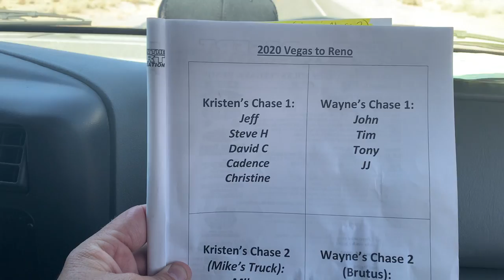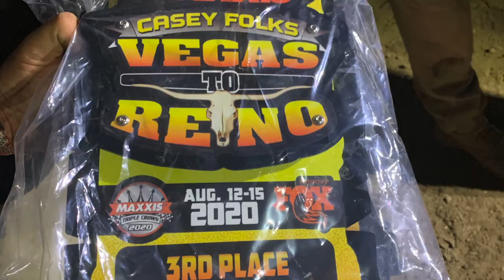2020 Vegas To Reno BITD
I chase the 2020 Best In the Desert Vegas To Reno Race with Matlock Racing. A Terrible accident occurred days before the race involving a race team and a civilian car with 3 people inside. Appears the driver of a Volvo made an erratic turn to exit the freeway striking the chase truck. Both vehicles went up and over the K-Rail striking a light pole exposing charged wires. Fuel was leaking and unfortunately all vehicles were involved with fire. The 3 occupants of the Volvo were unable to self extricate and were completely trapped in the vehicle. 3 life’s were lost that evening :(. Prayers to the families involved! Link to article down below.